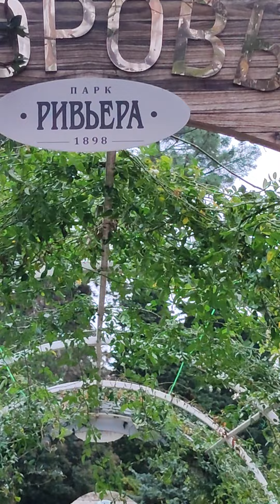20 ноября 2023 г.